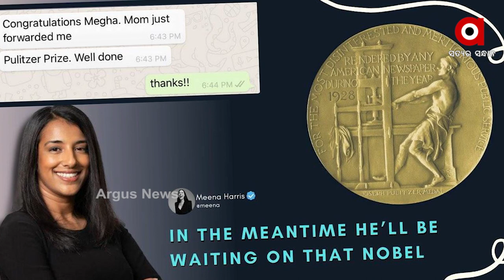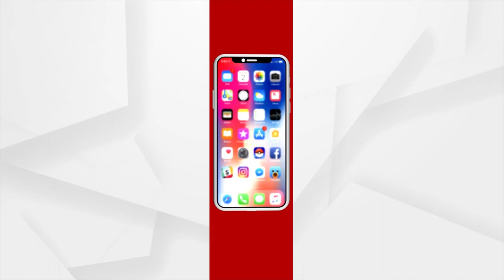ଚୀନର ମୁଖା ଖୋଲି ପୁଲିଟିଜର୍ ପାଇଲେ ଭାରତ ବଂଶଜ ସାମ୍ବାଦିକା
ସାମ୍ବାଦିକତା କ୍ଷତ୍ରରେ ଦୁଇ ଭାରତ ବଂଶଜଙ୍କ ବାଜିମାତ୍ । ଭାରତ ବଂଶଜ ସାମ୍ବାଦିକଙ୍କୁ ମିଳିଲା ମର୍ଯ୍ୟାଦାସମ୍ପନ୍ନ ପୁଲିଟିଜର ପୁରସ୍କାର । ଚୀନର ଉଇଘର ନିର୍ଯ୍ୟାତନା ଶିବିର ଏବଂ ସଂଖ୍ୟାଲଘୁ ଦମନ ଉପରେ ରିପୋର୍ଟିଂ କରି ଚର୍ଚ୍ଚାରେ ମେଘା ରାଜଗୋପାଳନ୍ ।